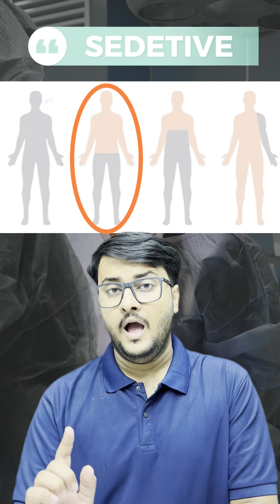Types Of Anesthesia | General Anesthetic | Local Anesthetic